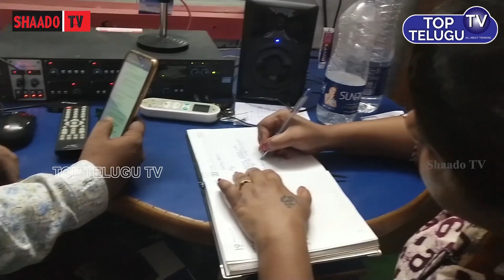Mukkanti Tanaya Song by Swetha Reddy | Best Ganapathi Song 2019 | Top Telugu TV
Breaking News Kodela Siva Prasad Rao No More | Kodela Leaves His Life | AP News | Top Telugu TV"
This Is The Most Famous Fusion Song Of Lord Ganapathi Ji Composed By The Karunakar

Mukkanti Tanaya Song by Swetha Reddy | Best Ganapathi Song
2019 | Top Telugu TV